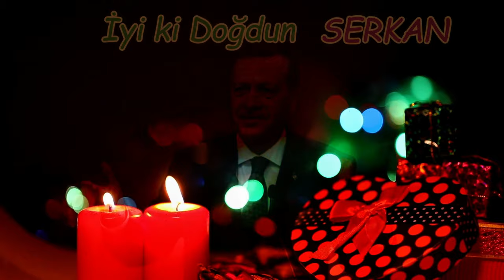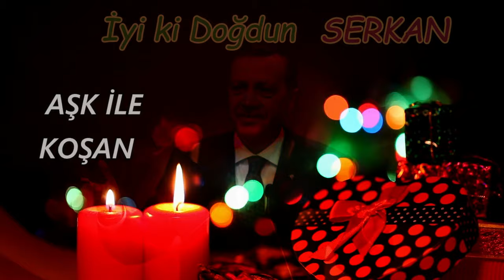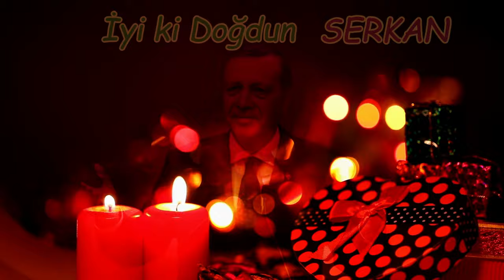İyi ki Doğdun SERKAN | Recep Tayyip Erdoğan REMİX - İsme Özel Doğum Günü Şarkısı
İyi ki doğdun Serkan, İsme özel doğum günü şarkısı sizlerle, Doğum günün kutlu olsun Serkan
Recep Tayyip Erdoğan sesinden, Serkan isimli dostlarımızın ismine özel doğum günü şarkısı sizlerle.